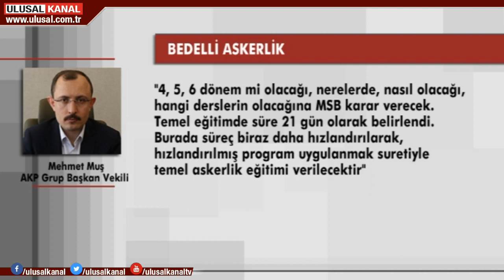Bedelli askerlik düzenlemesi yasalaştı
Bedelli askerlik teklifi TBMM Genel Kurulunda kabul edilerek yasalaştı. Buna göre 1 Ocak 1994 ve öncesi doğmuş olanlar 15 bin lira bedel ve 21 günlük temel eğitim ile askerlik yapmış sayılacaklar. Yurt dışında yaşayanlar ise askerlik için 2 bin avro ödeyecekler. AKP Grup Başkan Vekili Mehmet Muş, başvuruların geçen dönemlere göre daha yüksek olmasını beklediklerini söyledi.